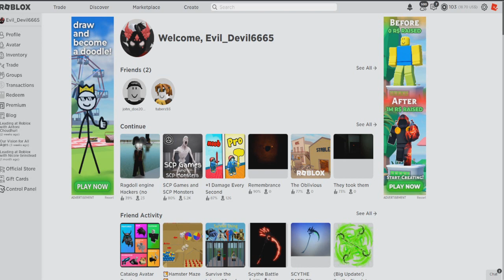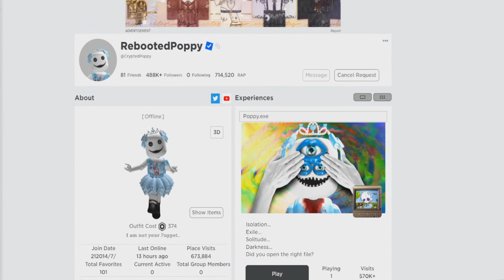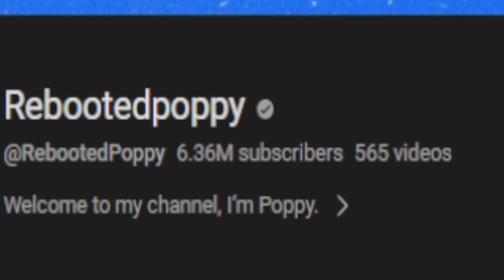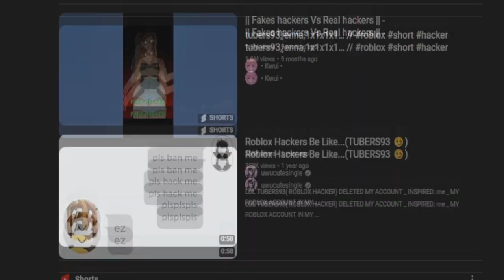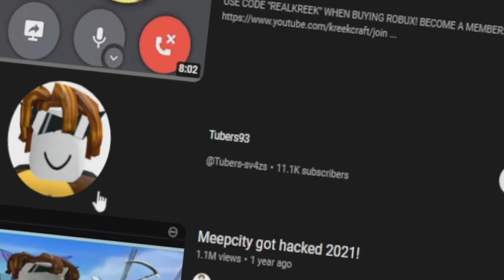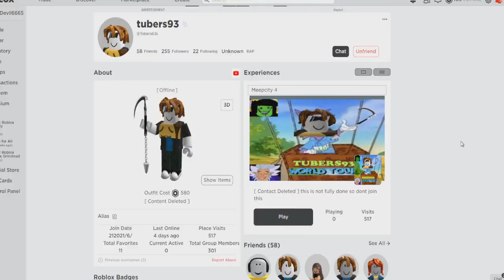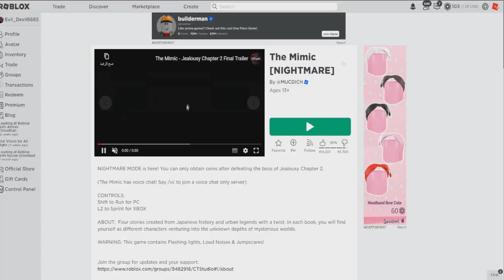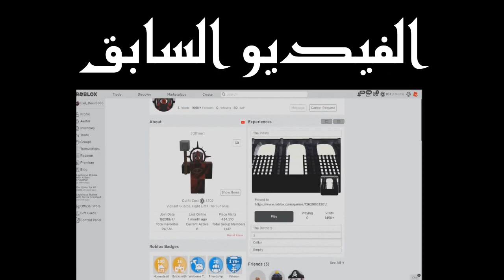ليـش روبلـوكس يدعموا حسابات الهكرز..⚠️